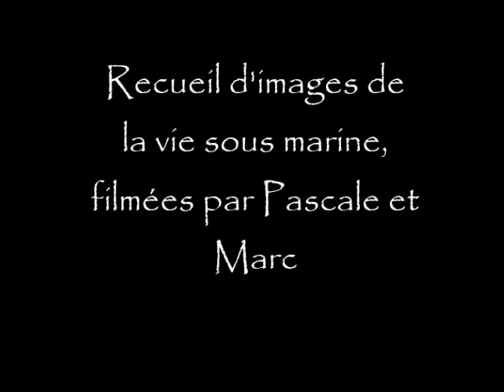les belles images du diamant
Martinique
Le Diamant
Faune et Flore
plongée Martinique